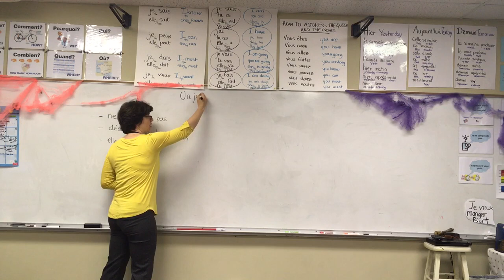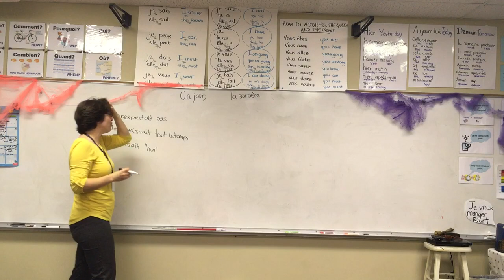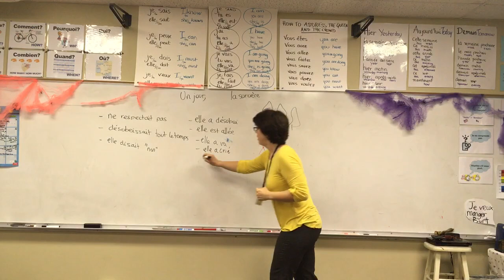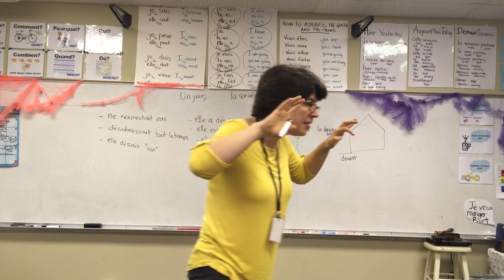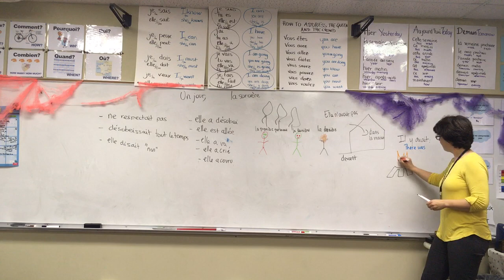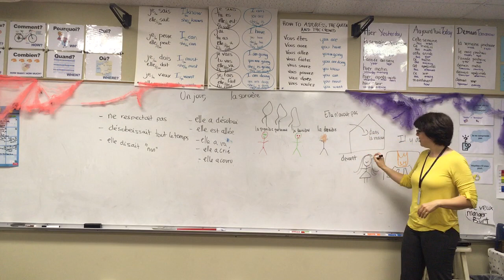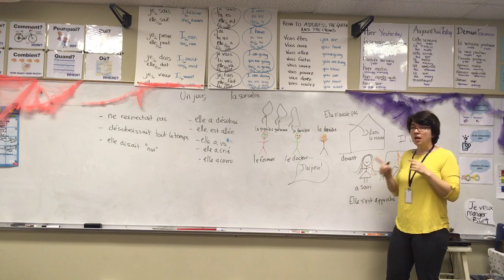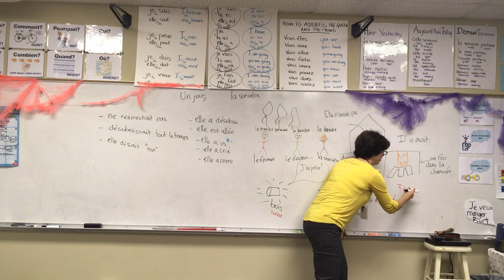#25 Dame Trude, a tale adapted from the Grimm Brothers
Story told using Story Listening supplementation (French 2)